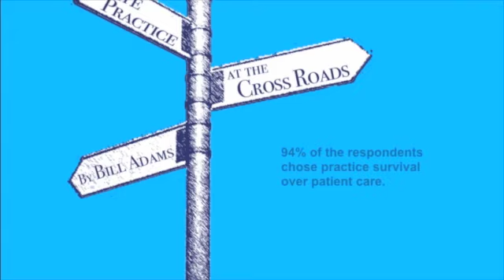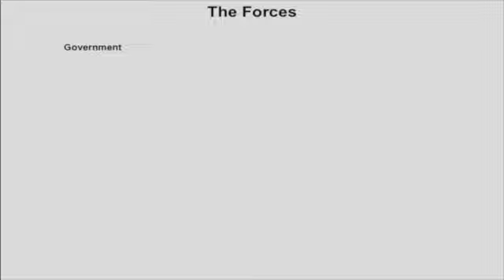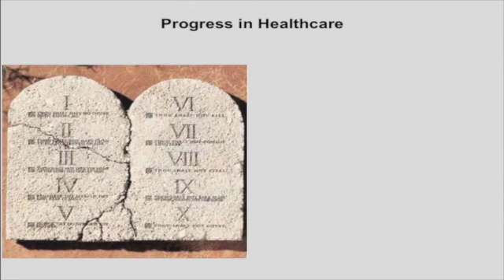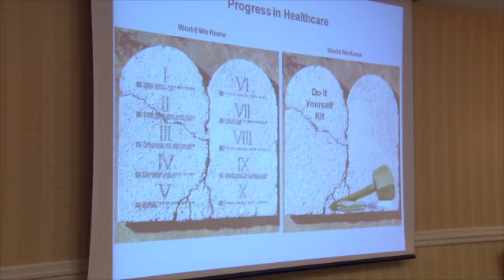Lecture Bill Adams-Part 1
InSync Vein Academy-Speaker-Bill Adams